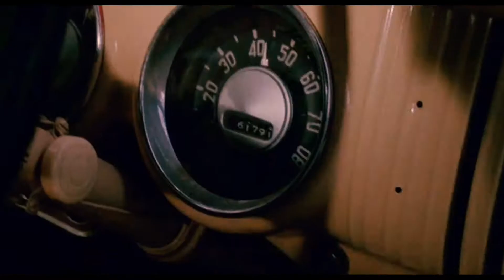the man in the moon [ Sam Smith — fire of fire ]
Film: the man in the moon